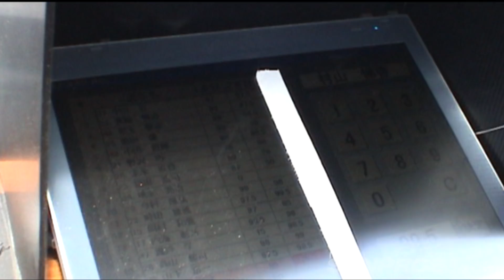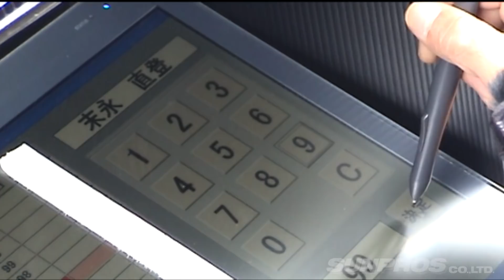V OPT 182 ① 2009 D1GP Rd.1 EBISU OP & TANSO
D1 GRAN TURISMO GRAND PRIX SERIES Rd.1 EBISU
`09シリーズ開幕!!　超絶接近ドリフト!
いよいよ開幕した2009D1GPシリーズ。
単走2本勝負、ノックダウン方式など
新システム採用で大きく生まれ変わった。
ニューマシン、ニューカマーも続々登場。
車間距離ゼロ、出し惜しみなしの全開バトル多発!
そして、スリルなえビスを制したのは!